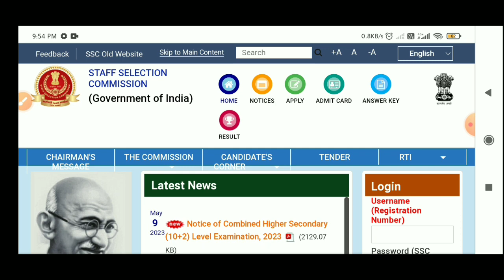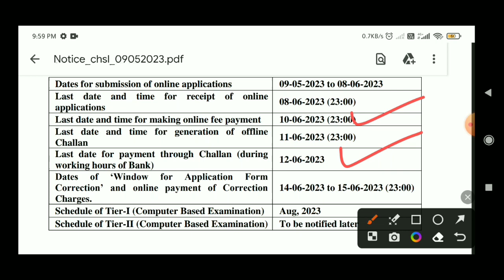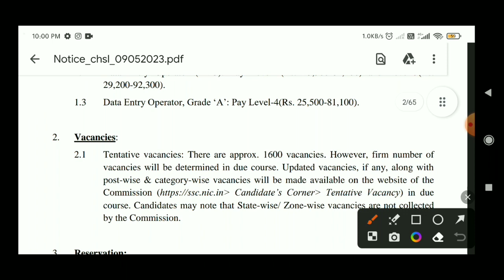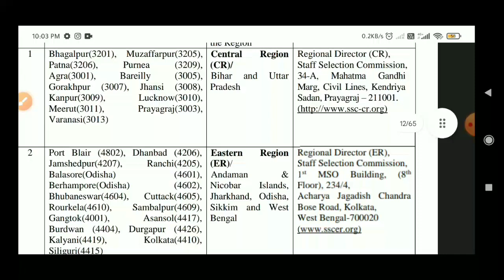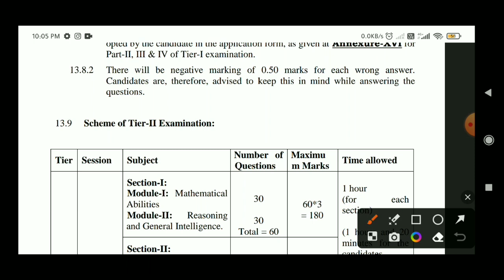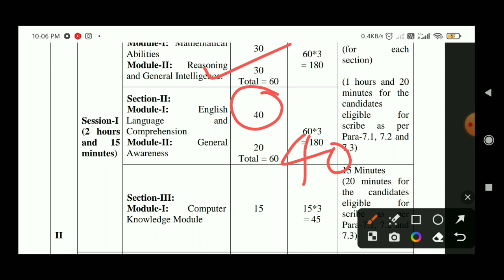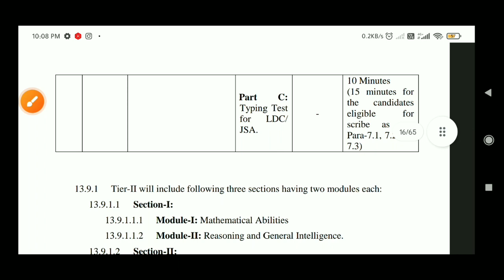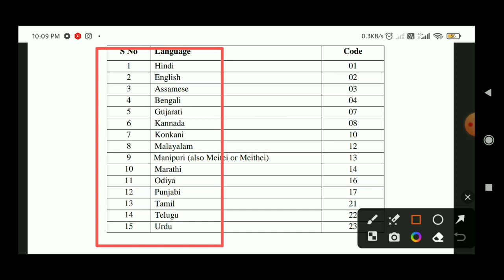SSC CHSL नई भर्ती 2023 | SSC CHSL Recruitment | SSC CHSL Eligibility, Salary, Age, Exam Pattern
[Your Queries]

SSC CHSL 2022 New Vacancy
SSC CHSL Recruitment 2023
SSC CHSL Eligibility 2023
SSC CHSL Salary 2023
SSC CHSL Age 2023
ssc chsl 2023 notification kab tak ayega
Prince Gautam